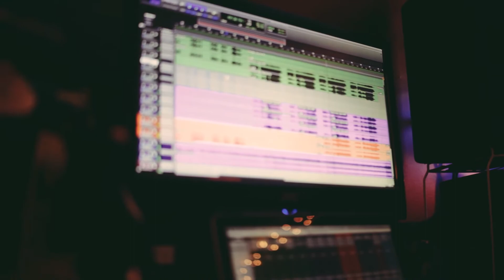The Lab Studio